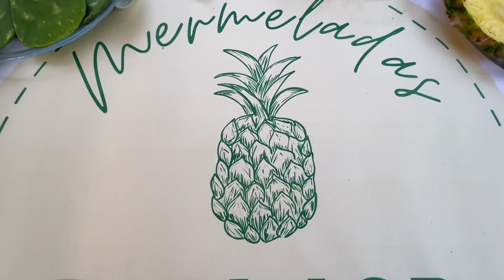Realizan estudiantes de la UASLP el Expomercado Agroindustrial en la Zona Media.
Ciudad Fernández.-